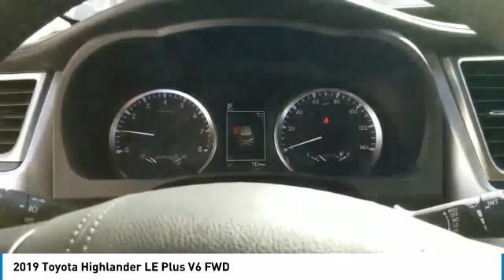2019 Toyota Highlander San Angelo Texas KS363455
2019 Toyota Highlander LE Plus V6 FWD

Mitchell Toyota
1500 Knickerbocker Road

Third Row Seat, Power Liftgate, Aluminum Wheels, Rear Air, Edmunds.com explains 'Thanks to its just-right size, the Highlander is also easy to maneuver around town and does so at near-luxury levels of quiet and comfort...The suspension smooths out all the bumps and ruts in the road commendably well.'. LE Plus trim. EPA 27 MPG Hwy/21 MPG City! Warranty 5 yrs/60k Miles - Drivetrain Warranty CLICK ME! KEY FEATURES INCLUDE Third Row Seat, Power Liftgate, Rear Air Rear Spoiler, MP3 Player, Aluminum Wheels, Remote Trunk Release, Privacy Glass, Keyless Entry, Steering Wheel Controls. EXPERTS REPORT Edmunds.com's review says 'Thanks to its just-right size, the Highlander is also easy to maneuver around town and does so at near-luxury levels of quiet and comfort. The suspension smooths out all the bumps and ruts in the road commendably well.'. WHY BUY FROM US Mitchell Toyota has won many awards for outstanding sales, service, and customer satisfaction, including the elite Toyota Signature Dealership designation. At Mitchell Toyota, we truly 'Put the Deal Back in Dealership.' Whether you need to Purchase, Finance, or Service a New or Pre-Owned Toyota or Certified Toyota, you have come to the right place. If you are in the San Angelo, TX area, also serving Midland, Abilene, and Odessa, our website is a great place to find answers to all your questions. Fuel economy calculations based on original manufacturer data for trim engine configuration. Please confirm the accuracy of the included equipment by calling us prior to purchase.